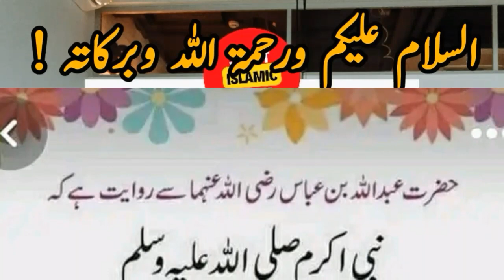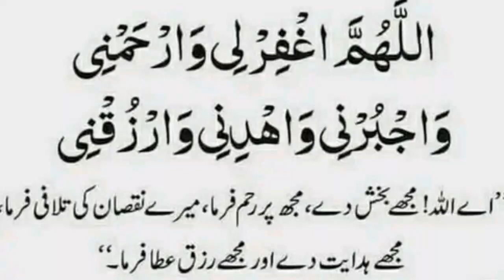Nabi Akram S.A.W.W Ki Is Dua Ki Barkat Se Maghfirat, Rahmat, Majburi Door, Hidayat Aur Rizq Be Baha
Today's best photo
Keep This Dua's In Your Timeline
Hazrat Muhammad ki Naseehatain
sar darad ka ilaj
kadoo ka sharbat
jismani kamzori ka ilaj
khansi se nijat ke tareke
exema ki tareef
laqwe ka ilaj(elaj)
kacha sabaz pyaz
high blood pressure ka ilaj
aloo ke faide
zahreeli cheezain
heart problems ka hal
doodh ki balai se jild(skin) ka ilaj
lemon se jild ki khoobsurti
khashkhash se jismani thakawat ka ilaj
chae - badhe pait ka ilaj
ganje pan ka ilaj